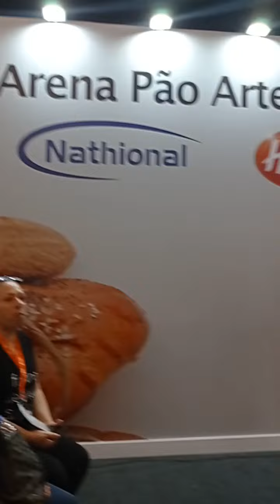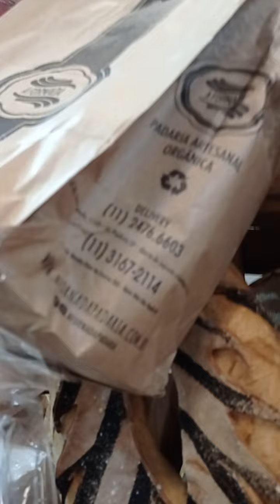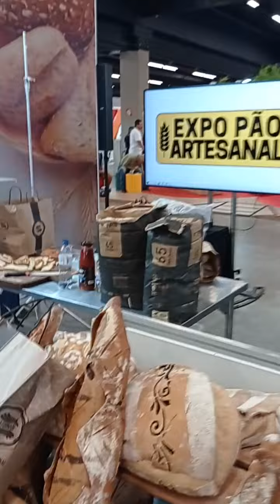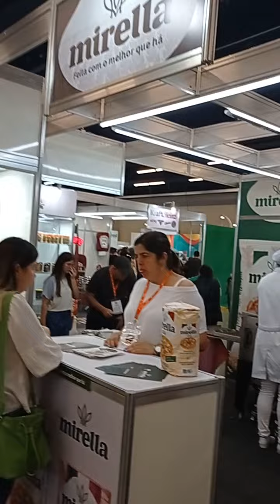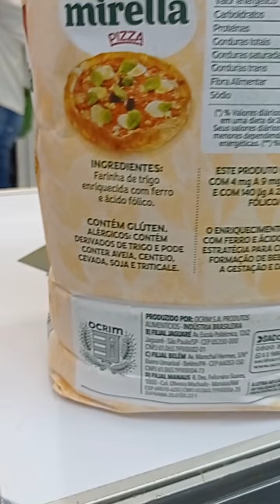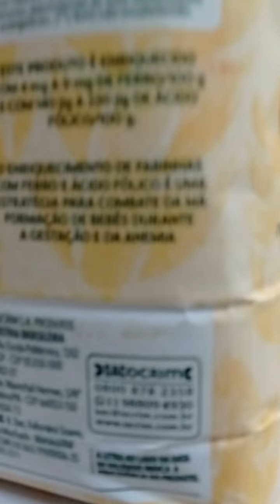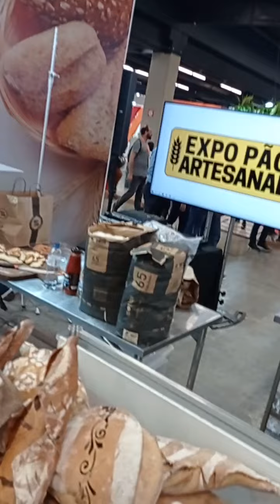Dicas para pães artesanais com os CHEF's Rosivaldo Bispo , Gilson Santos e Clau Arruda ( narrando )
Nesta aula exposição, , na Arena do pão artesanal , os CHEF's Rosivaldo Bispo e Gilson Santos dão dicas sobre fermentação natural e pães artesanais, com narração do Chef Clau Arruda